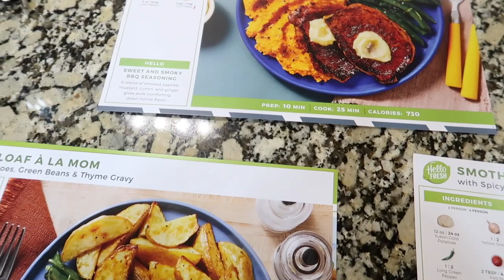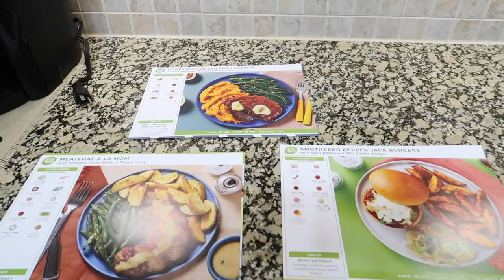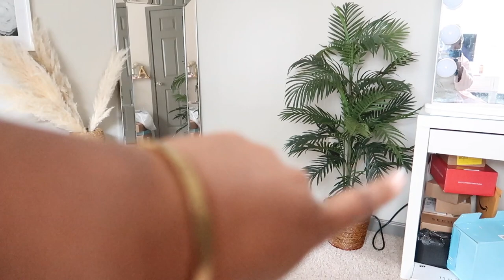WEEKLY VLOG #7 | FEELING LAZY + WINE HAUL (& TASTING) + ORGANIZING + OTHER RANDOMNESS | Andrea Renee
Chill with me while QUARANTINED!

T H I N G S . S H O W N . I N . V L O G

00:00 - I N T R O

00:15 - M O N D A Y [ chat + new gel polishes + meals for the week ]
Beetles No Wipe Gel Base & Top Coat

10:26 - T U E S D A Y [ rearranging things ]

11:10 - W E D N E S D A Y [ winc wine haul ]
Keep It Chill Chillable Red
Sapore Locale Nero d'Avola
Dime Red Blend
Baseline Pinot Noir

13:31 - T H U R S D A Y [ editing + getting unready + wine o’clock ]
Leopard Silk Robe
Pink Robe (gifted)
Versed Day Dissolve Cleansing Balm
Bliss Clear Genius Cleanser
Tata Harper Clarifying Cleanser
Ole Henriksen Dark Spot Toner
Curology Treatment Cream
Pixi Rose Ceramide Moisturizer
Laniege Lip Sleeping Mask Gummy Bear
OMG Headband

23:45 - S A T U R D A Y [ cleaning out desk ]
Pink Sweatshirt

27:39 - S U N D A Y [ chat + closet reveal ]
Pink Robe (gifted)
Hair Turban
Briogeo Avocado Hair Mask

MY FOUNDATION SHADES: *UPDATED*
Pat McGrath Foundation - 26
Mented Cosmetics Foundation Stick - T40
Maybelline Foundation - 355 Coconut
NARS Foundation - Macao
MAC Powder Foundation - NW45
MAC Mineralized Skin Finish - Dark Deepest
Cover FX Power Play Foundation - G100
Too Faced Born This Way Foundation - Chai
Bobbi Brown Foundation - Golden Almond
Fenty Beauty Foundation - 420
Urban Decay Stay Naked Foundation - 70WY
Colourpop No Filter Foundation - 185
Colourpop No Filter Foundation Stick - 185
Estee Lauder Double Wear Foundation - Sandalwood
Anastasia Beverly Hills Luminous Foundation - 470C
Covergirl Matte Made Foundation - D50
Clinique Beyond Perfecting Foundation + Concealer - Golden
MILK Makeup Foundation Stick - Deep Golden

M Y . P O . B O X
Andrea Renee

MY . F I L M I N G . E Q U I P M E N T
Camera Lens
Camera Lens
Vlogging Camera
Filming Lights: Soft Box lights
Editing Software: iMovie